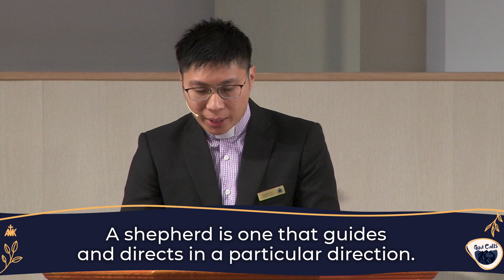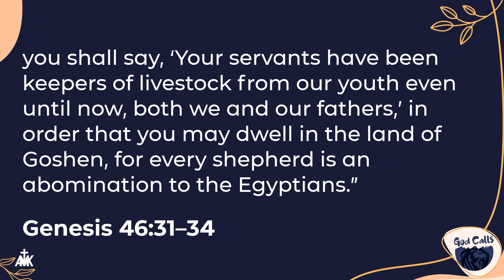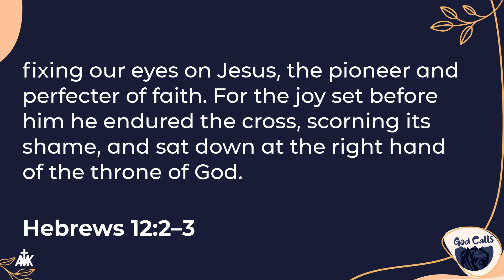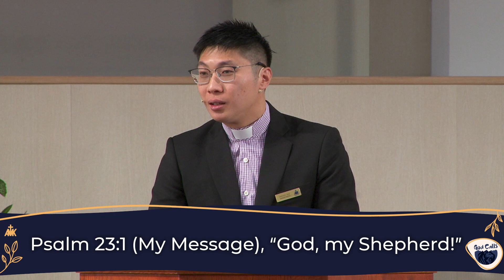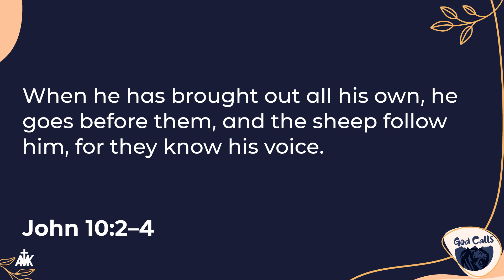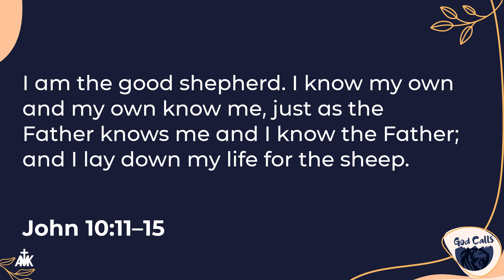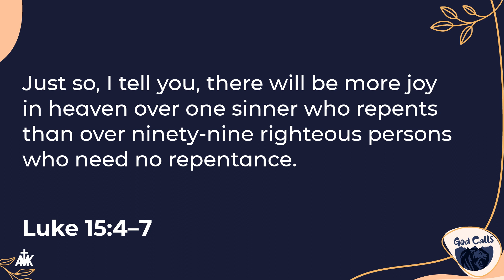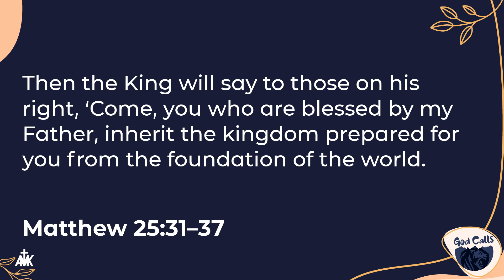"Is A Shepherd An Abomination?" Sermon by Rev Emanuel Goh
For the Worship Services on 25 September 2022.